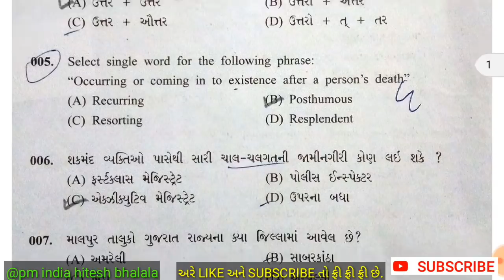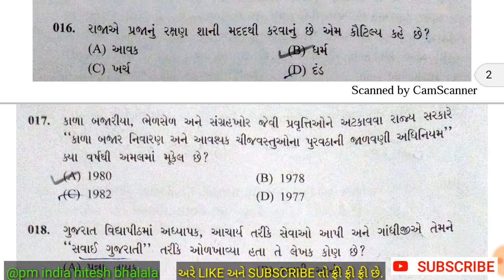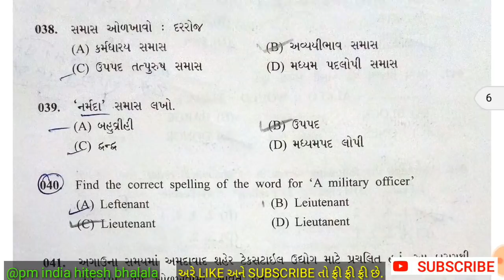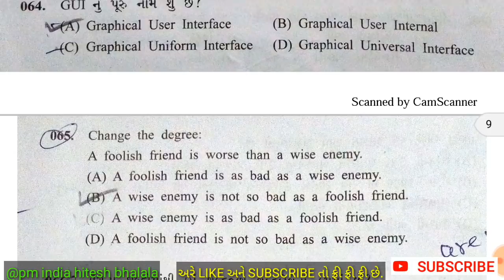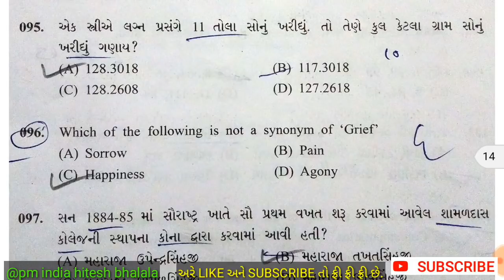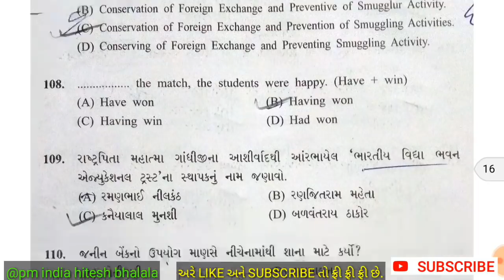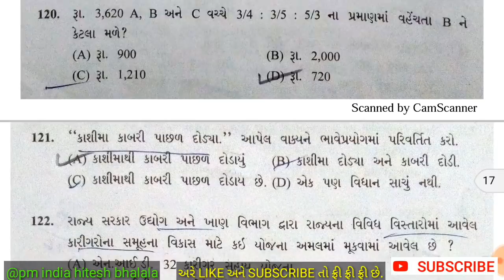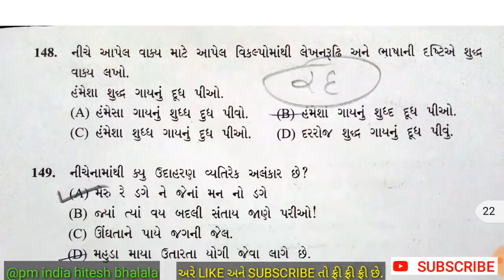પેપર સોલ્યુશન class 3 18/128201, most imp question paper,TALATI, gpsc,upsc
1.   GPSC Exam,
2.   UPSC Exam,
3.   PSI Exam,
4.   ASI Exam,
5.   CONSTEBAL Exam,
6.   IBPS Exam,
7.   TAT,
8.   TET,
9.   HTAT,
10. GSSSB,
11. Bin sachivalay,
12. Jel shipay,
13. High Court,
14. TALATI Exam,
15. Account Officar,
16. Accountant Officer,
17. Head Clerk,
18. TDO,
19. SSC.
20. DGVCL,
21. PGVCL,
22. UGVCL,
23. Chief Officer,
24. Bank Po/clerk ETC...